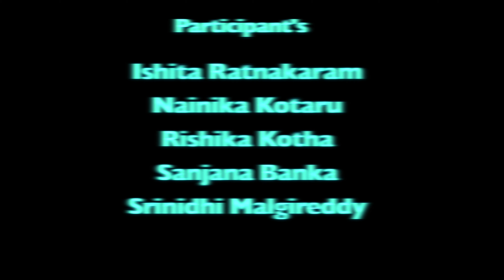Rainbow Girls Shanti Nuti Richwoods Diwali 2019